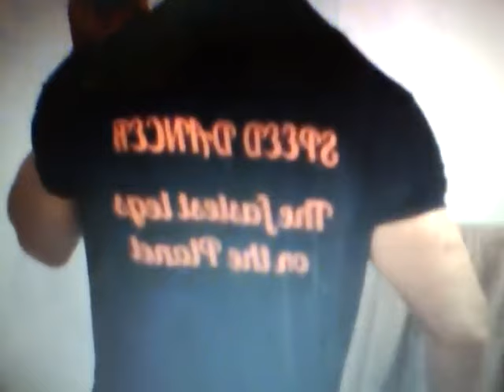I WROTE MY OWN SONG FOR "SPEEDDANCERTAKIS"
I WROTE A SONG FOR ME SPEED DANCER TAKIS:))I HAD TOO:))A SPEED DANCER WITH HIS OWN SONG,LYRICS:))I SING IT WITHOUT A MIC,AND RECORDED ME ON MY CELL:))I LOVE IT:))I PICKED UP A MUSIC KARAOKE FROM YOUTUBE,AND FITS IT PERFECT WITH MY LYRICS:))LISTEN TO IT.I AM JUST A KARAOKE GUY.BUT TO SING WITHOUT A MIC AND RECORD IT ON THE CELL,AND STILL GOOD.I CAN NOT  COMPLAIN.IMAGINE HOW IT WILL SOUND ON A PRO MIC,AND PRO RECORDING STUDIOS?OH YEA.MY LAST "SPEEDDANCER'S"VIDEO ON FACEBOOK HAS CROSSED 1 MILLION VIEWS WORLDWIDE.THERE WILL BE NO PLACE ON EARTH THAT WILL NOT KNOW THE SPEEDDANCERTAKIS.THE FASTEST LEGS ON THE PLANET FOR THE LAST 6 YEARS.
MY SONG'S LYRICS.IN ENGLISH AND GREEK
I'm a Speed dancer baby.And about to fall in love with you.
I'm Gonna Speed dance for you baby.
And fill your soul with my dancing moves.
I'm a Dancing machine baby.Guarantee to blow your mind.
And if I can't have you now baby,then we might as well say good bye.
Yeaaaaaaaaaaaaaaaaaaaaaaaa.
IN GREEK LYRICS BELOW.
Ime Enas Xoreftis Taxititas Moro.Ke Etimos na se erotefto
Tha kano Xoro Taxititas yia sena Moro.
Ke tha gemiso tin psixi sou me tis kiniseis tou xorou mou.
Ime mia mixani taxititas xorou, Moro.Guarantee na fisikso (tiniakso), to mialo sou.
Ke ama den mporo na se exo tora moro,Tote tha ine kalitera na poume Antio.